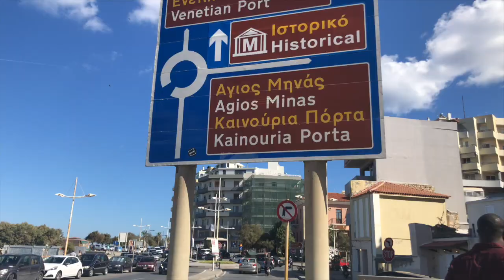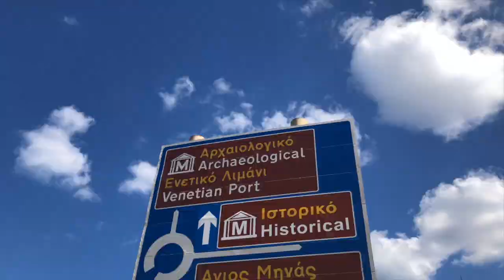24 Hrs in Crete Greece!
In 24 hrs we were able to fit in some great food, touristing around, ATV-ing, making new friends, and much more! This was one of the most beautiful locations so far.